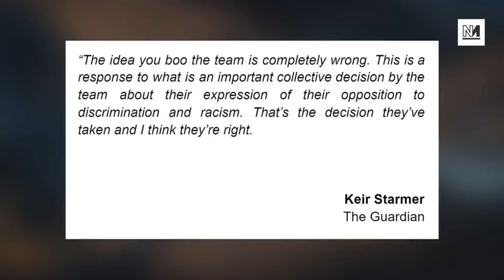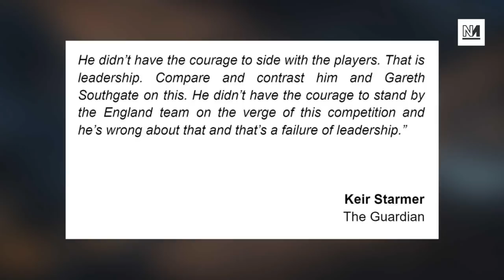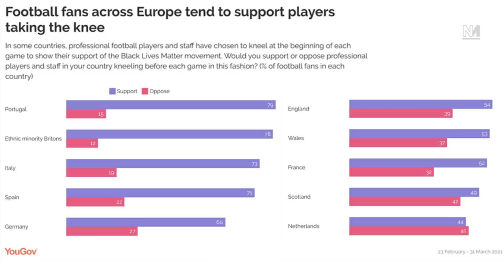Keir Starmer Breaks Silence On Footballers Taking The Knee